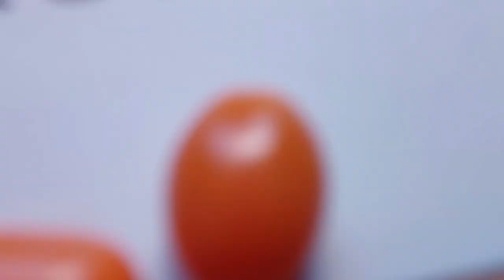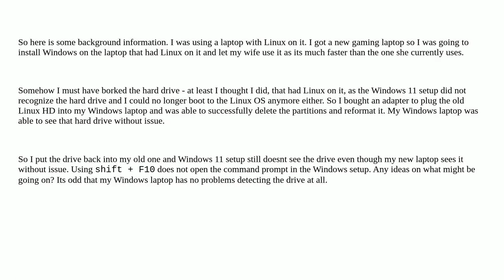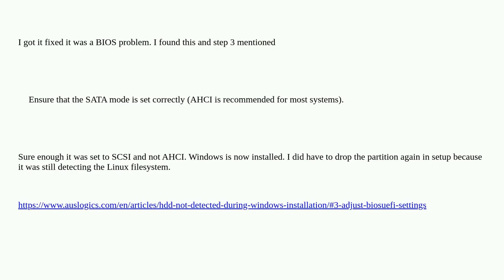Odd behavior trying to install Windows 11 on a laptop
A special thanks goes out to the community

  laptop setup windows-11 linux-mint windows-installer